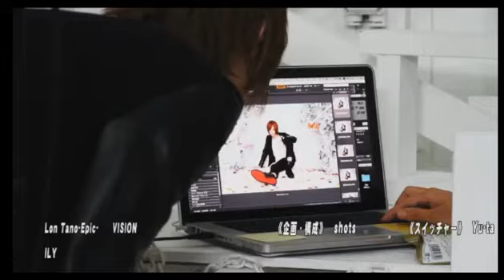Vol.07NIGHTTube presents 土曜枠【新人ホストが売れるまで密着企画！】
Noel(SENSE-Tokyo-)
家康(ROMANCE)
誠(DOLCE1)
優汰(AOI)
SANJI(LE-CIEL)
樂(AJ)

〜４月度卒業ホスト〜
Allen(ROMEO)
SHUN(supreme)